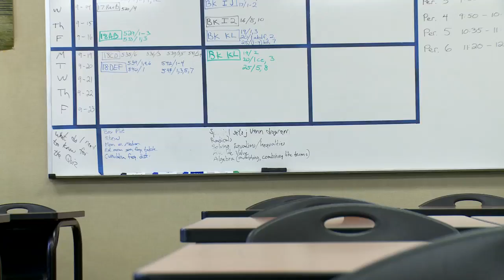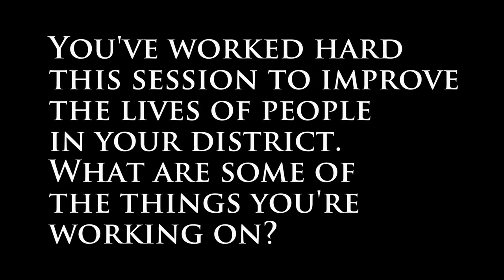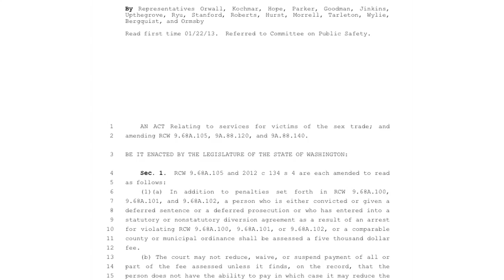Rep. Kochmar's March 22, 2013 legislative update